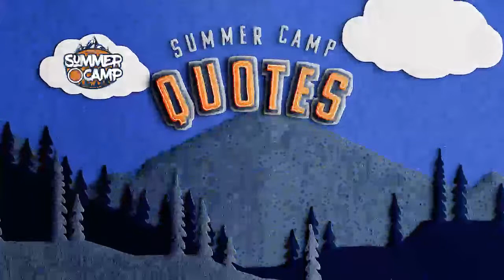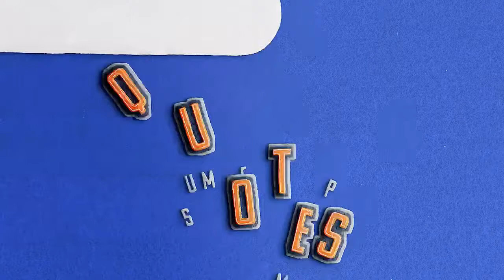Court 1 - Sparks vs. Lynx Jr. WNBA LIVE 6/15/22 (NCSTV Summer Basketball Camp)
Str8 Sports Custom Uniforms